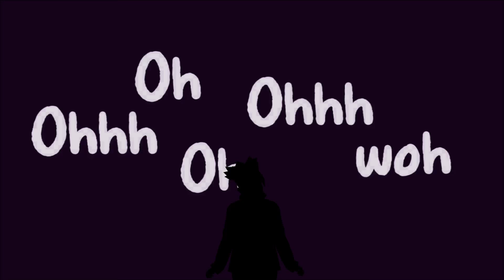【 MMD 】 Boruto Boys - FRIENDS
credits

models by : 枸橘しょこた / ASideOfChidori / MVegeta / StekinoMai / NaraShadows / LorisCangini / ChakraWarrior2012 / RosalinaFuji
Namco Bandai / CC2 / Masashi Kishimoto

motion/camera/background by ureshiiiiii
song: FRIENDS - Marshmello & Anne-Marie

effect
GreenerShader (original by Barapi / edited by ChestNutScoop)
Full Color Shader by Zazi-the-Angel